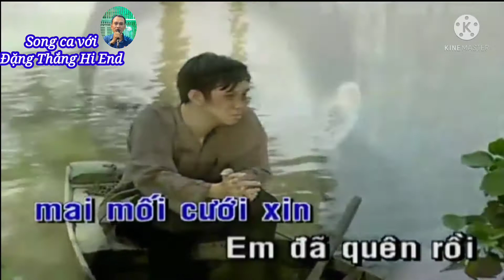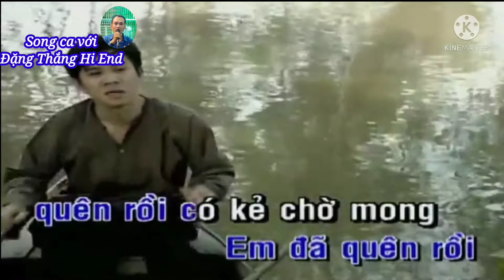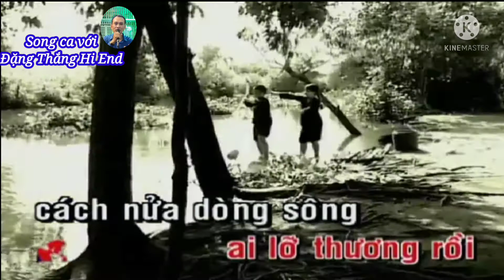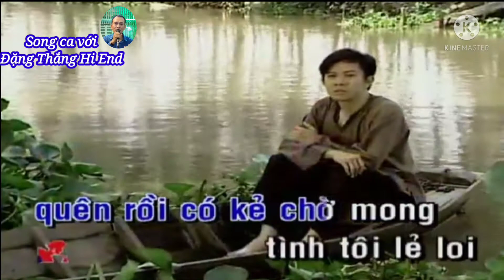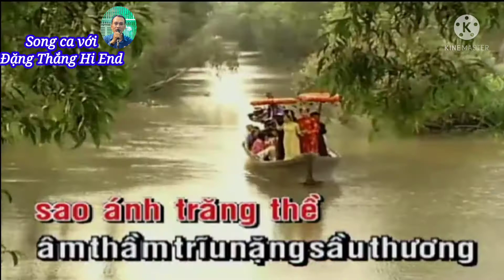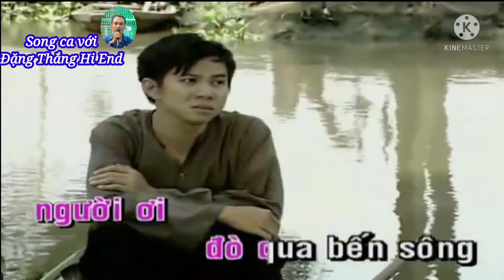Karaoke Đò Qua Bến Sông / Thiếu Giọng Nữ song ca với Đặng Thắng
Karaoke : Đò Qua Bến Sông
Sáng tác : Minh Vy
Thiếu Giọng Nữ
Song ca với Đặng Thắng

Đây là kênh âm nhạc tổng hợp của Đặng Thắng Hi End nếu quý vị và các bạn yêu mến hãy bấm like 👍đăng ký ủng hộ để nhận những clip mới nhé
 Mọi góp ý xin vui lòng để lại comment bên dưới